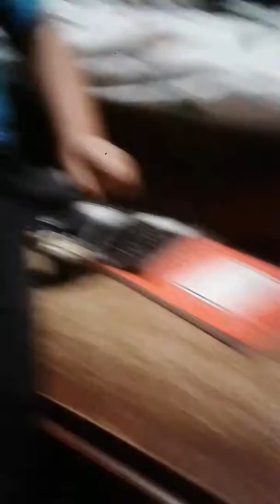Knight vs t rex